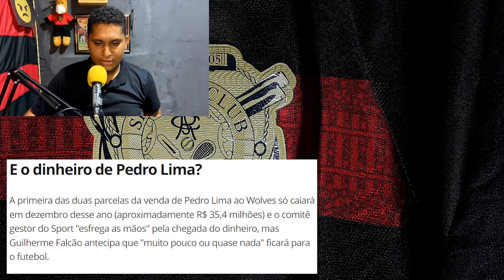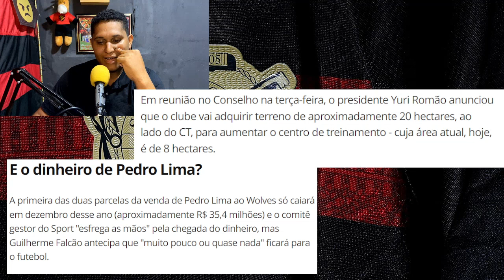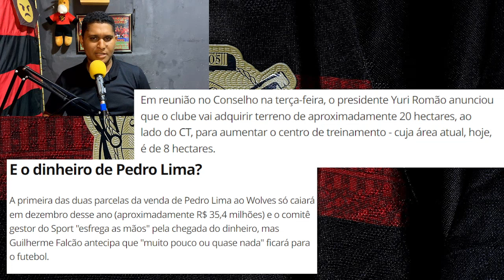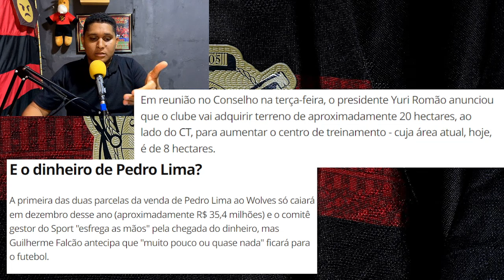O Sport Passará a Ter o 6° Maior Centro de Treinamentos do Brasil em Área